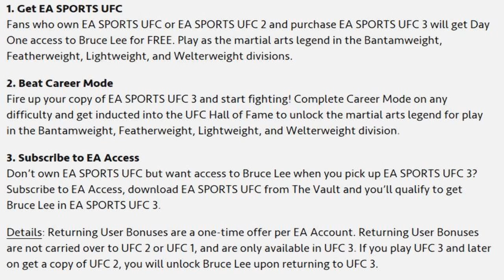EA Sports UFC 3 PS4 Bruce Lee Returns